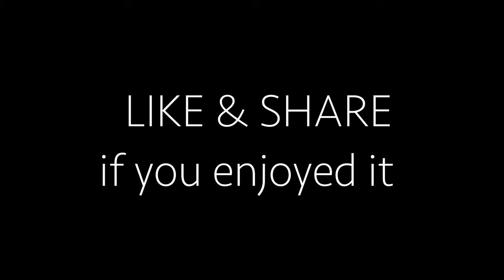My Wife is Cooking for Lunch | Making Soup and Stir fried morning glory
It's raining hard in the morning at around 10am. My wife is back to cook as she's feeling better today. She wanted to have black cabbage with pork bone soup and morning glory stir fried with oyster sauce. I bought everything from early in the morning for her to cook. I also bought Ambong banana (green banana) and Rambutan as she wanted them.